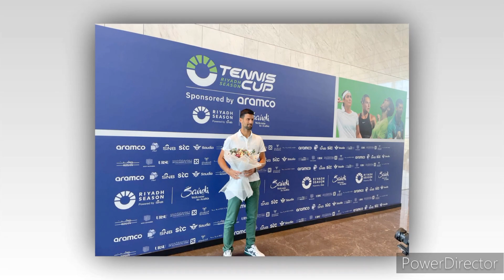Carlos Alcaraz Shocks Novak Djokovic in Riyadh Exhibition Clash 😮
In a thrilling exhibition match held in Riyadh, Saudi Arabia, rising tennis star Carlos Alcaraz secured a notable victory over the seasoned World No. 1, Novak Djokovic. The three-set battle concluded with scores of 4/6, 6/4, and 6/4 in favor of the young Spaniard.

Alcaraz showcased his prowess by securing an early break in each of the three sets, setting the tone for an intense clash. Despite wasting his advantage in the first set, the 20-year-old demonstrated resilience, bouncing back to claim the following two sets and seal the victory.